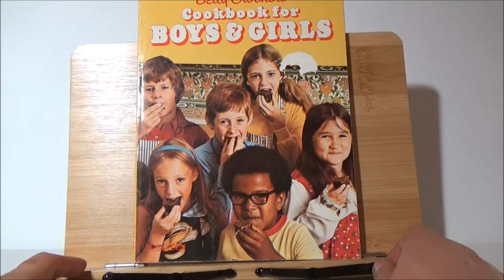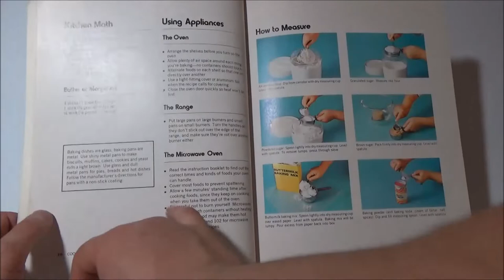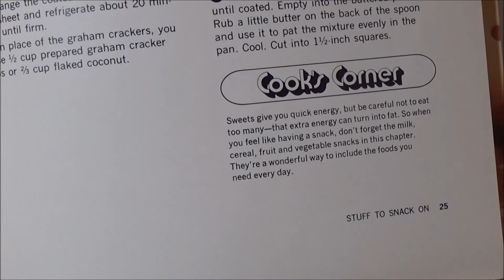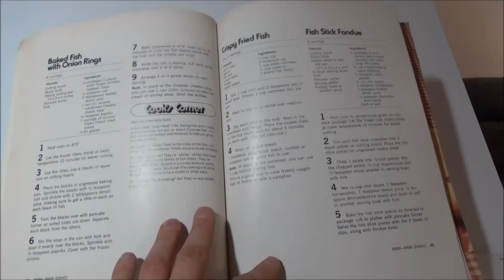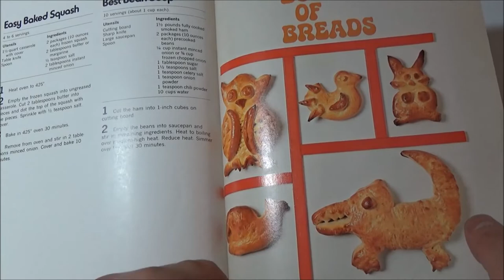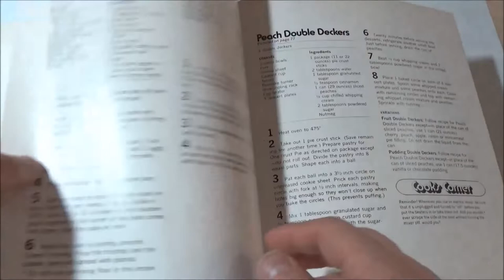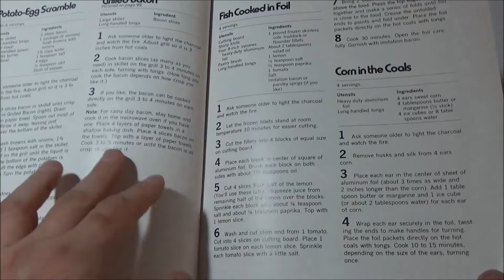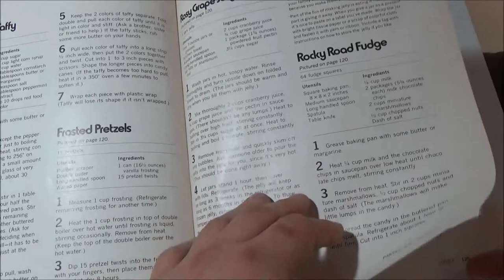Hey look! Cookbook: episode 1. Betty Crocker's cookbook for boys and girls, 70's/80's edition.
My first attempt at something like this, comments appreciated to improve quality, if you so desire. Inspired by a concept that came from the website LILEKS.com, with the gallery of regrettable food. Remember: this is a very rough first attempt, things likely to change and/or improve over time if you want to see more.